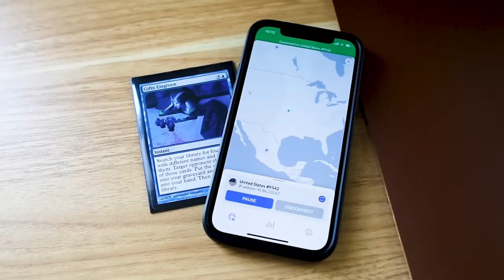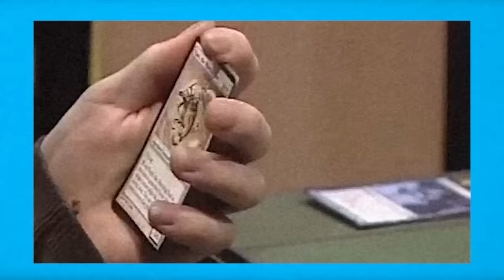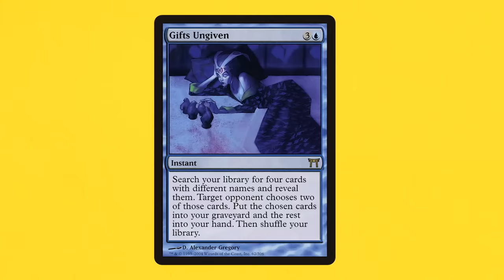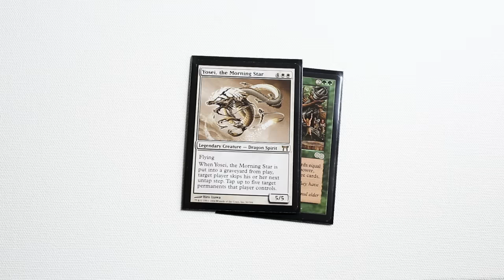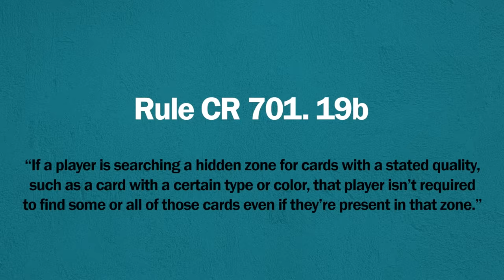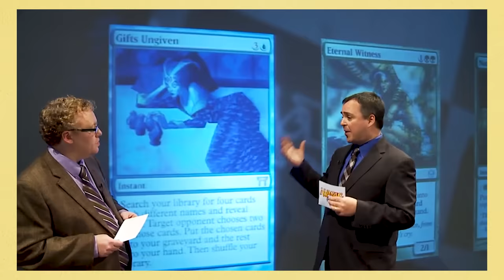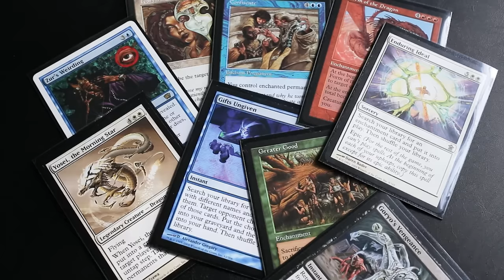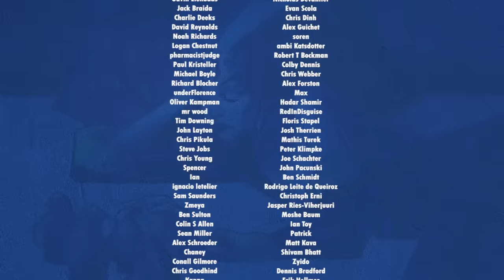"Failed to Find" | The Tricky Rule of Searching Libraries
This video is about Frank Karsten's brilliant play in the 2005 World Championship and the nuances of searching libraries.

📘 Chapters:
0:00 Card Kingdom
0:10 Nord VPN
1:12 December (2005)
4:19 Gifts Debuted
5:57 Karsten's Greater Gifts
8:51 The Stated Quality Rule
11:45 A Game of Mini-Games
15:35 Credits

- The Gifts Ungiven Trick (Judging FTW)
- Pro Tour Philadelphia 2011: Cards to Watch
- Worlds 2009 Deck Tech: Highlander Frank Karsten (Extended)
- Finding the Gifts Deck (2005)
- A Guide to Dutch Gifts: Kamigawa Block Constructed (2005)
- The Gifts Ungiven Matchup Guide (2005)
- Modern in 2021 (Michael Majors)
- Sullivan’s Satchel: Choices, Play Design, and Folk of An-Havva (Jan 2020)
- Taking Modern Gifts by Storm (Jan 2020)
- Why was Gifts so popular? (2011)